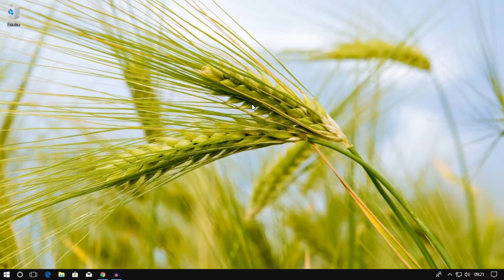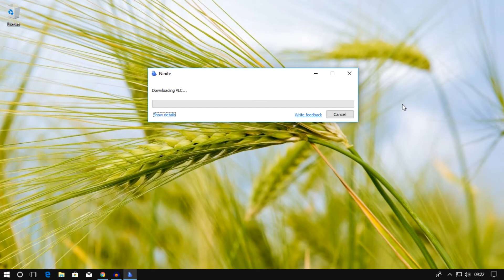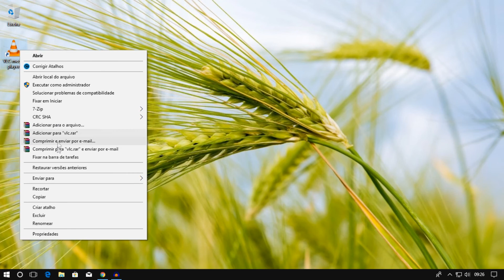Como baixar e instalar vários programas de uma só vez após formatar o PC